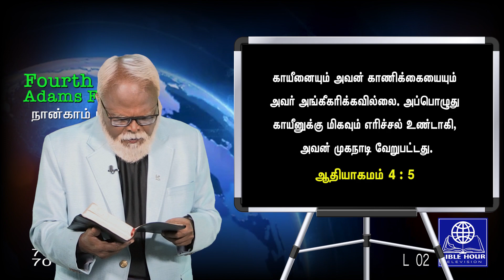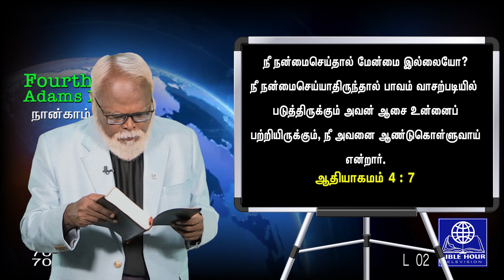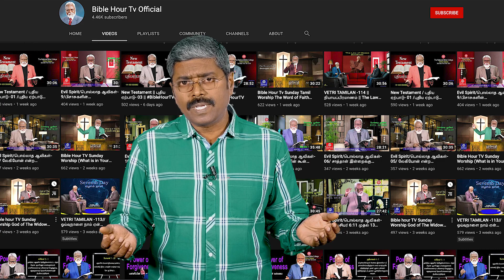Fourth page || Adams Family || நான்காம் பக்கம் L-2